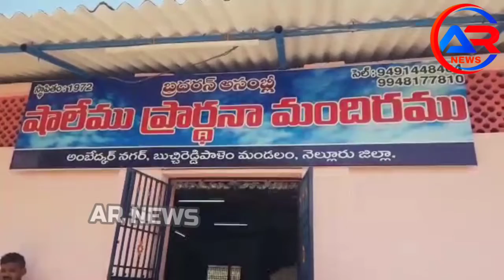మధర్ హోమ్ ఆశ్రమంలో ఉత్తమ వ్యాయమ ఉపాద్యాయులు బీమతాటి వెంకట రవణయ్య జన్మదిన వేడుకలు,,AR NEWS,,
బుచ్చిరెడ్డి పాళెం నగరంలో స్థానిక అంబేద్కర్ నగర్ షాలేము ప్రార్దన మందిరంలో మధర్ హోమ్ ఆశ్రమంలో దళిత అభ్యుదయ నాయకులు , అంబేద్కర్ ఆశయ  సాధన సమితి నిర్వాహకులు ఉత్తమ వ్యాయమ ఉపాద్యాయులు  బీమతాటి వెంకట రవణయ్య జన్మదిన వేడుకలు అంగరంగ వైభవంగా అనాద పిల్లల మద్య ఆయన అనుచరులు అభిమానులు జరిగించారు.ఈ కార్యక్రమానికి ముఖ్య అతిథులుగా చైర్ పర్సన్ మోర్ల సుప్రజ, కౌన్సిలర్ చీర్ల‌‌‌ ప్రసాద్ యాదవ్, యానాది రెడ్డి , సత్యం,టౌన్ అద్యక్షులు ఇన్నమూరి నరిసింహులు, వైకాపా నాయకులు మోర్ల భరత్ ,మోర్ల మురళి , కోడూరు మధుసూదన్ రెడ్డి , మహేష్ నాయుడు,ఎస్సీ సెల్ అద్యక్షులు విల్సన్ తదితరులు పాల్గొన్నారు.ఈ సందర్భంగా చైర్ పర్సన్ మోర్ల సుప్రజ పుష్ప గుచ్చం అందజేసి శాలువాతో సత్కరించి అందరి సమక్షంలో కేక్ కట్ చేయించారు.అనంతరం అనాద పిల్లలకు అల్పాహారం, కేక్స్ అందజేసారు.ఈ సందర్భంగా బీమతాటి రవణయ్య‌‌‌ మాట్లాడుతూ నన్ను ఇంతగా అభిమానించి తన పుట్టిన రోజు వేడుకలు జరిపించిన ప్రతి ఒక్కరికీ కృతజ్ఞతలు తెలియజేశారు.ముఖ్యంగా అతిథులుగా హాజరయ్యున చైర్ పర్సన్ మోర్ల సుప్రజ కౌన్సిలర్ లకు దళిత నాయకులకు ప్రత్యేక కృతజ్ఞతలు తెలియజేశారు.నా పుట్టిన రోజు వేడుకలు మధర్ హోమ్ అనాద పిల్లల మద్య జరుపుకోవడం సంతోషంగా సంతృప్తి కరంగా ఉందన్నారు.